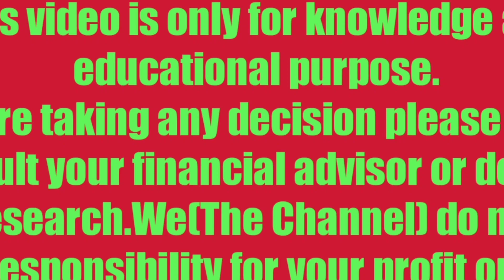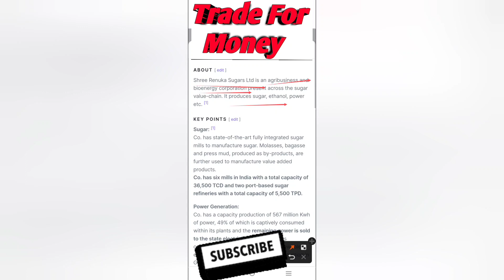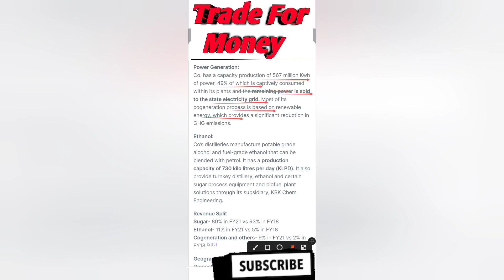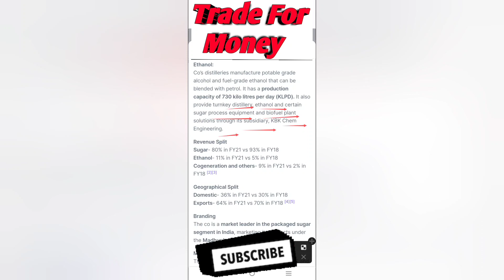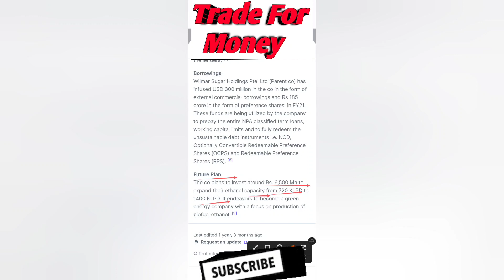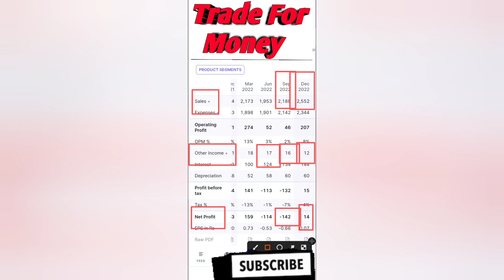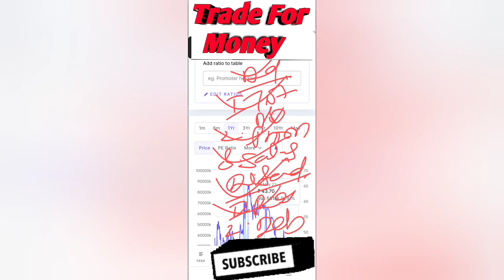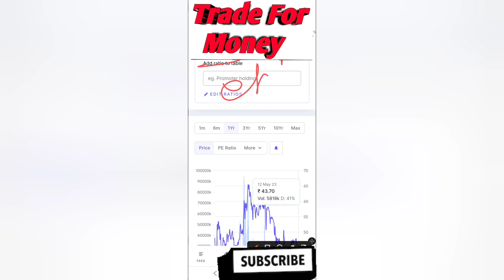🔴Shree Renuka Sugars Ltd Stock Latest News | Shree Renuka Sugars Ltd Share News Today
|  Shree Renuka Sugars Ltd Share News/Analysis

Best Long Term Stocks
Best Sugar Stock
King Of The Sugar Sector
Sugar Stock
Sugar Share